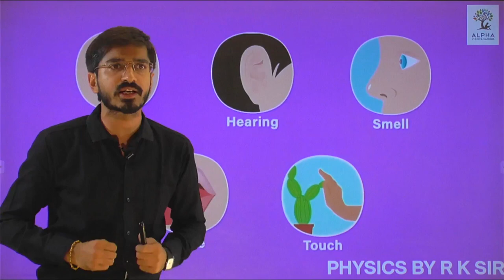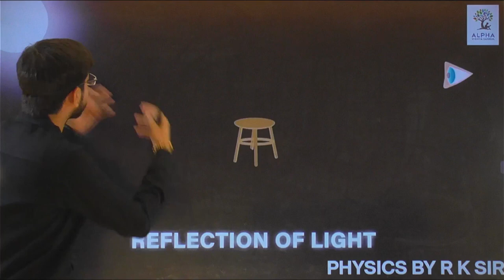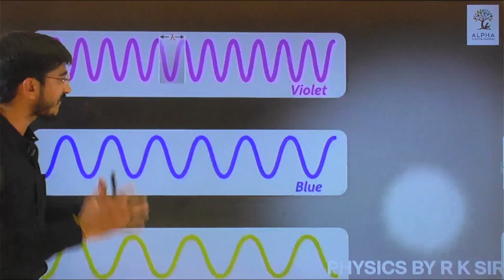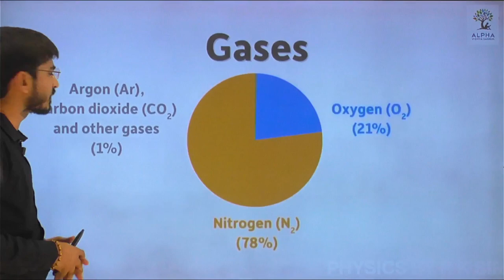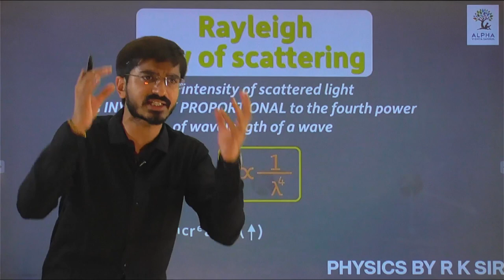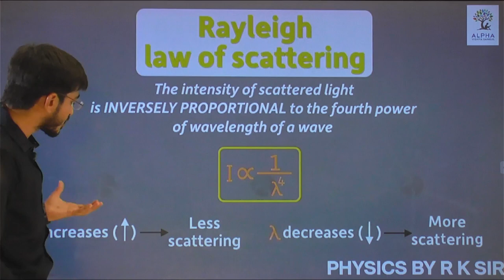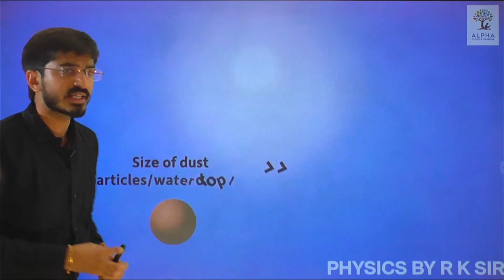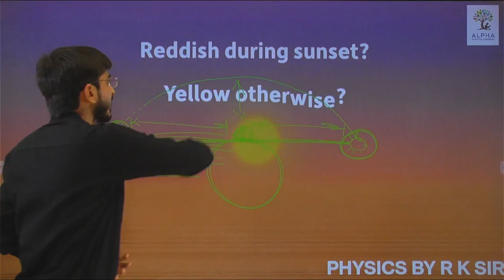Light | પ્રકાશ | 11th & 12th Science | PHYSICS | R K SIR | Alpha Vidhya Sankul